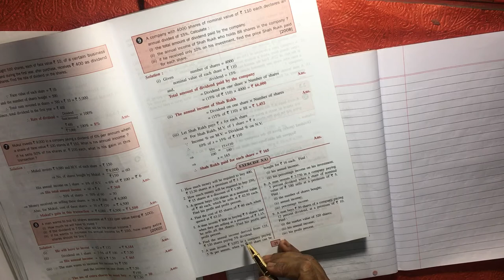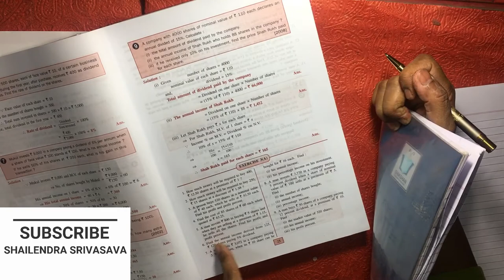PART 7 | SHARES AND DIVIDENDS | EX-3-(A)-Q-6| Mathematics | Class 10 | ICSE | Shailendra Srivastava